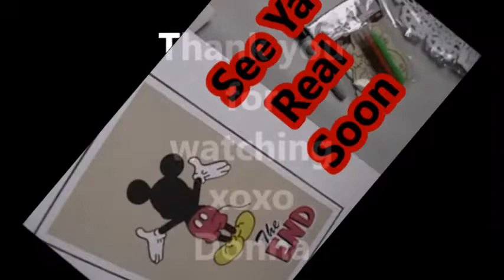CVs Final Totals December 8th 12th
Hi Everybody

xoxo

~ Donna ~
Powered by Creativity
XOXO